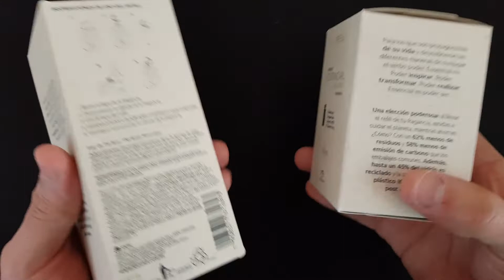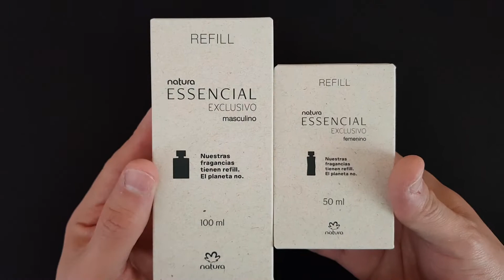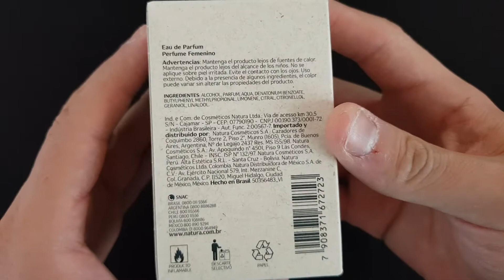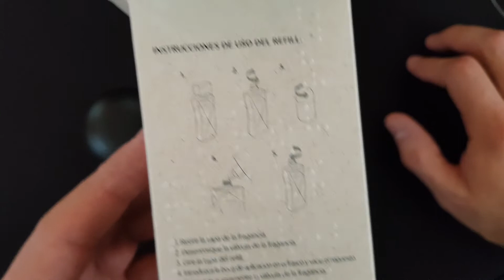✅ ¿CÓMO SE USA EL REFILL ESSENCIAL EXCLUSIVO Natura 2022?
Reseña y uso de ► Essencial Exclusivo Refill Femenino y Masculino Unboxing, en la que Natura nos invita a divertirnos rellenando nuestros perfumes. ✅ Aprende más acerca de la cosmética más sustentable e importante del mundo.

🌻 Mira toda la video reseña que tenemos para ti y enamórate más de los productos de Natura a la vez que los disfrutas en todo momento y en todo lugar.

¿Cómo se usa el Refill del perfume Prestige Essencial Exclusivo Femenino y Masculino Natura 2022?

essencial natura
essencial natura hombre
essencial natura masculino
essencial mirra
essencial mirra natura
essencial mirra masculino
natura essencial mirra masculino
natura mirra
mirra natura masculino
mirra natura
essencial mirra natura perfume masculino reseña
perfume mirra
perfume mirra natura
perfume mirra masculino
mirra masculino
mirra hombre
essencial mirra review
mirra perfume
reseña mirra masculino
mirra
ambar
mirra natura para hombre
mirra essencial para hombres
mirra essencial natura para hombre
perfume mirra natura para hombre
perfume mirra essencial para hombre
mex
cdmx